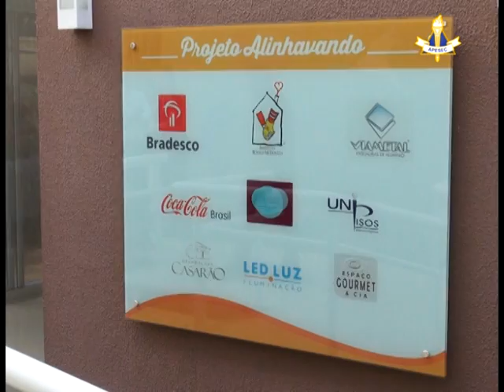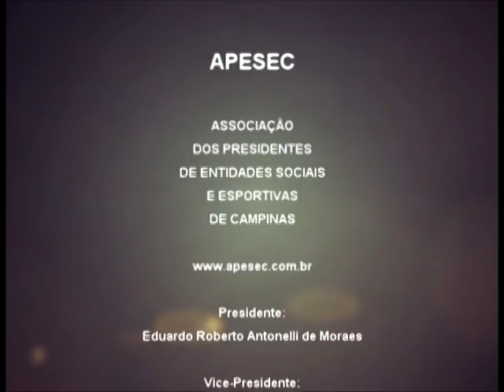Clubes em Destaque 07/08/2018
Visita à Casa Ronald McDonald de Campinas
Programa da APESEC, apresentado por Claudinei Corsi, com a melhor cobertura dos eventos sociais e esportivos dos clubes associados de Campinas e região.
Presidente da APESEC: Eduardo de Moraes
Apresentação: Claudinei Corsi
Produção de Vídeo: SM estúdio - Antonio Mícoli